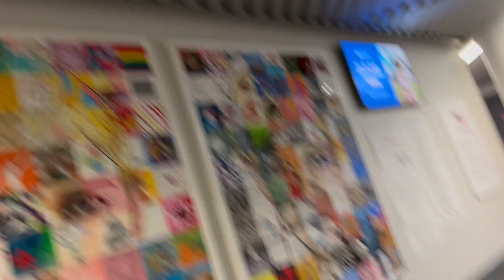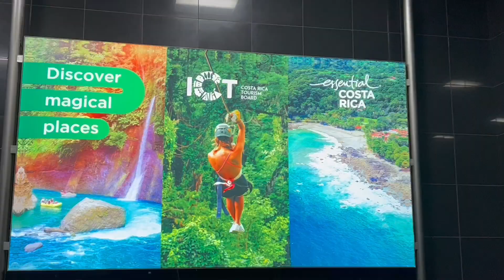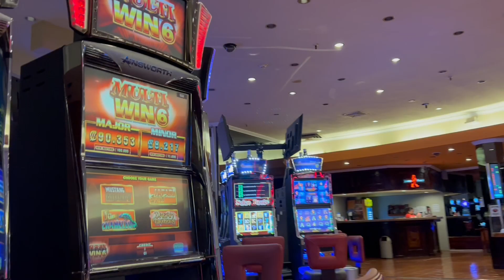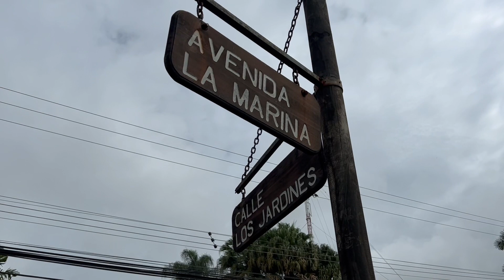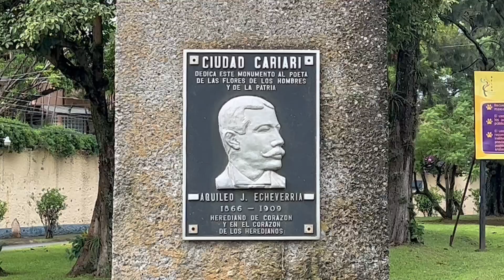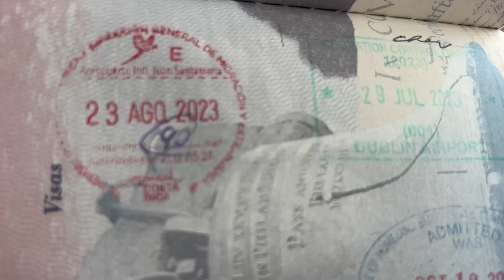Costa Rica 🇨🇷 layover | I Got Lost!!! | Flight Attendant Vlogs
Hey guys! I layover in Costa Rica!!! Traveling to Latin America for the first time since 1997. But uh oh! At some point, I got lost!!!